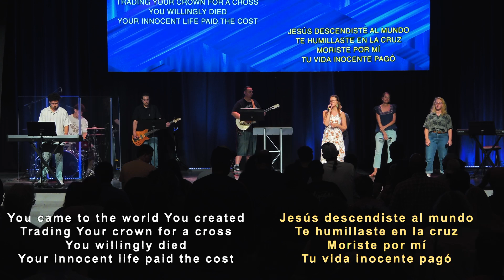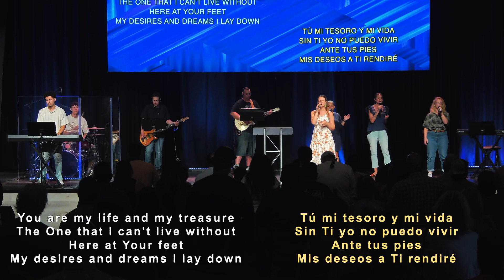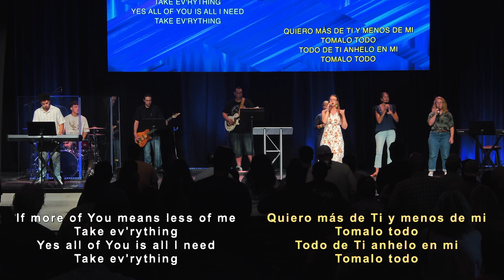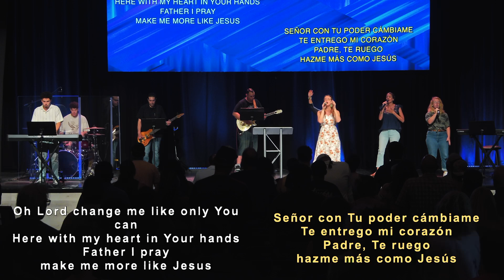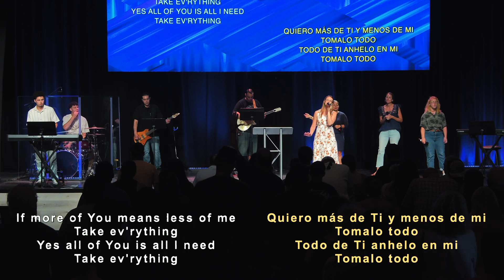Love is Patient